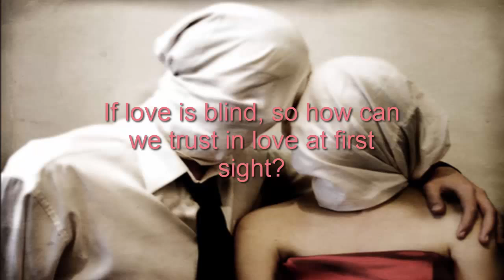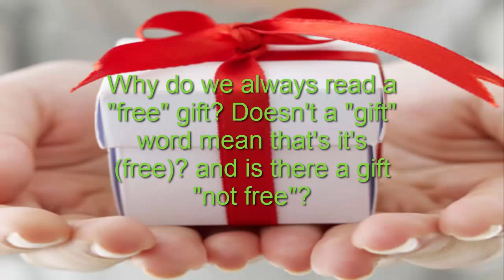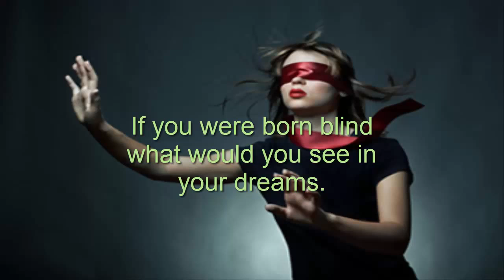20 provocative questions that will bend and blow your mind!!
this is a video i was making about the weirdest questions that came to my head and other people if u have answer u're free to share with me haha thanks